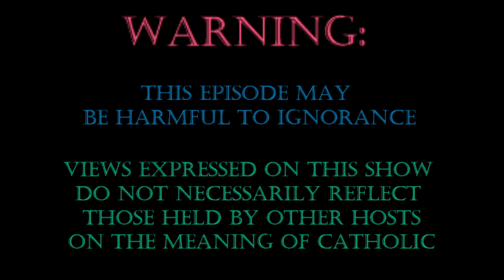Meet the "Rad Trads" Who Rejected Chalcedon - The Ecumenical Councils, Part 8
Part 8 of The Ecumenical Councils!  A look at the immediate aftermath of the Council of Chalcedon up to the Acacian Schism.

Tim's NEW book

Kennedy's book